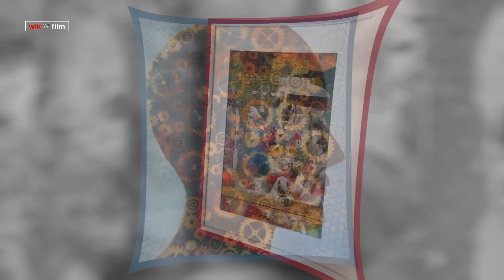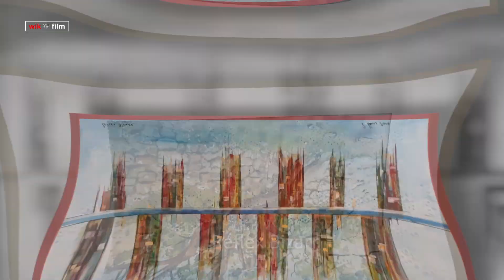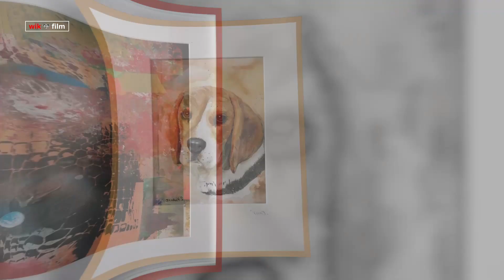Robert Knausz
Aquarell- und Acrylbilder von Robert Knausz